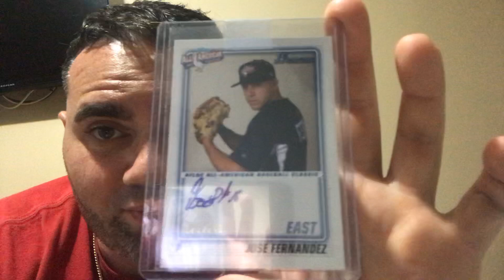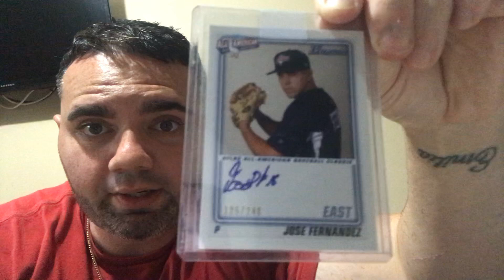Bowman All American Classic Autograph Out Of 240